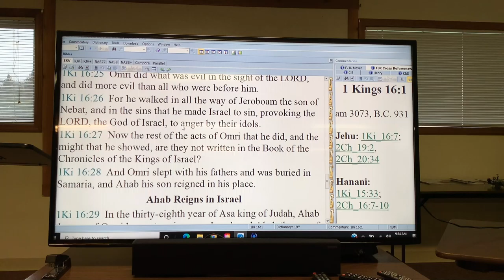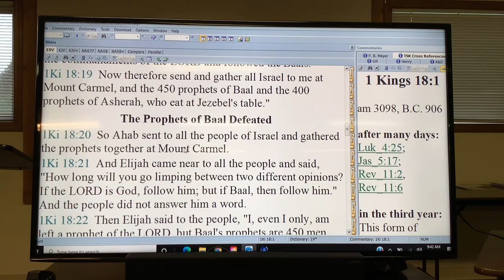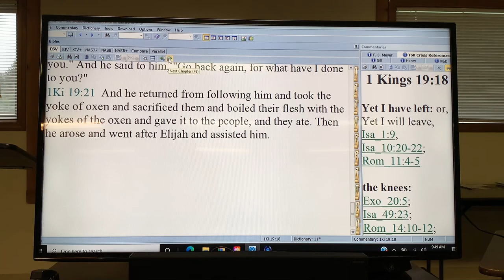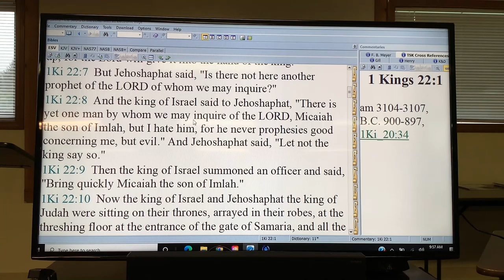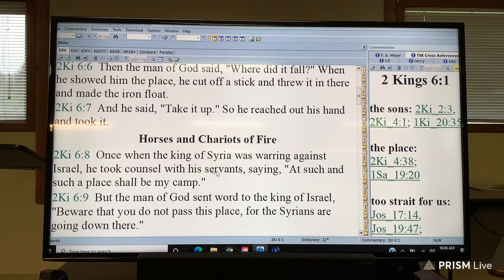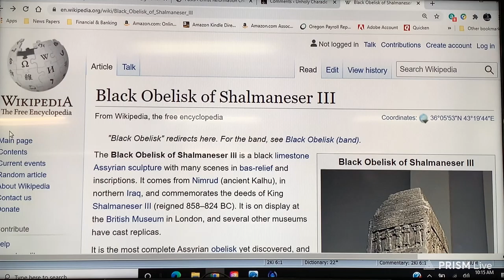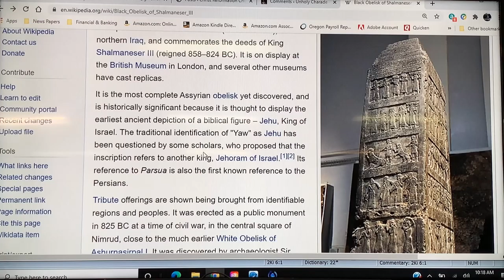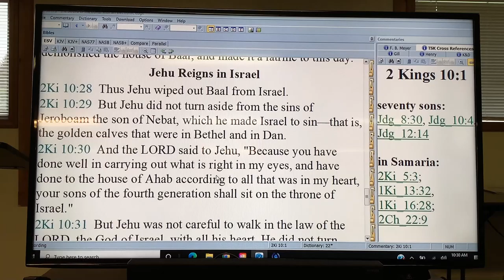Sunday School 01-03-21 - OT History #4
Omri, Ahab, Elijah, and Elisha